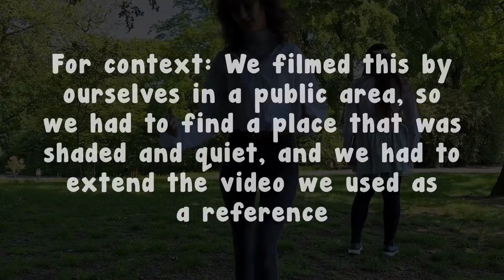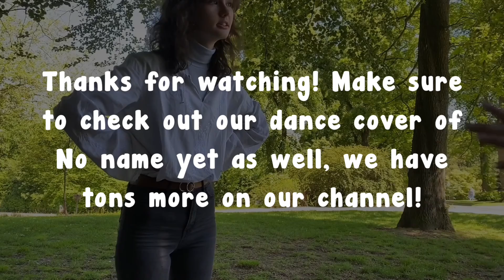Cloudburst BTS! - Some Funny Moments from No Name Yet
Sometimes. not everything goes right on the first take. But hey, that makes for more content, right? Recently we posted a cover of No Name Yet by Double Face from Ensemble Stars, so here's some highlights and outtakes of the day we spent making it!

Edited by Freya (Our Ren!)